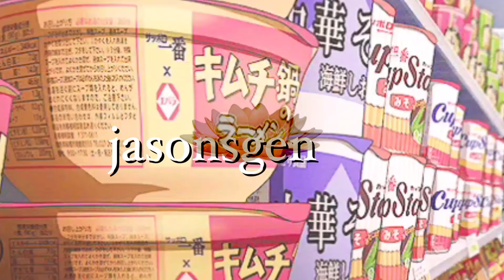BLB Draft #5: Season of Gathering is Overpowered | Platinum Rank | Bloomburrow | Mtg Arena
Intro 0:00:00
Round 1 0:22:52
Round 2 0:27:45
Round 3 0:30:00
Round 4 0:37:09
Round 5 0:40:27
Round 6 0:44:19
Round 7 0:44:29
Round 8 0:48:03
Round 9 0:51:23

Music from:
'Hackers' by Karl Casey